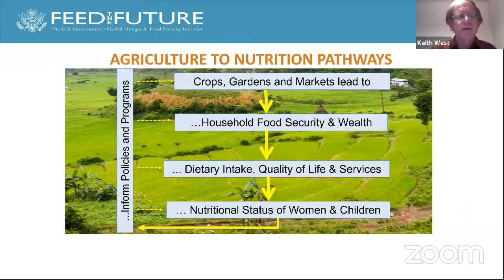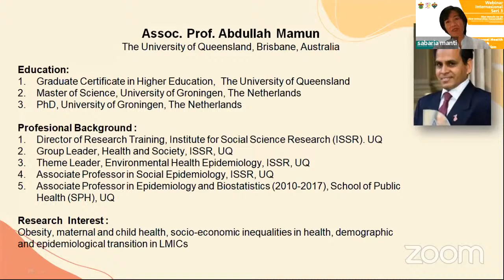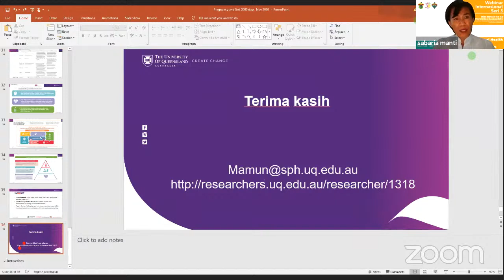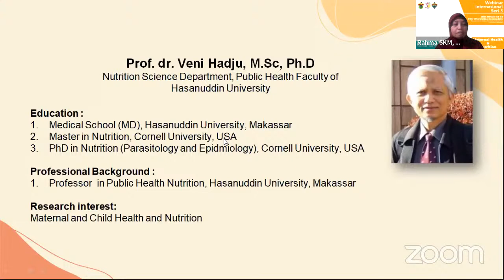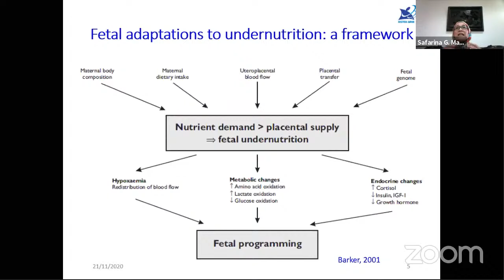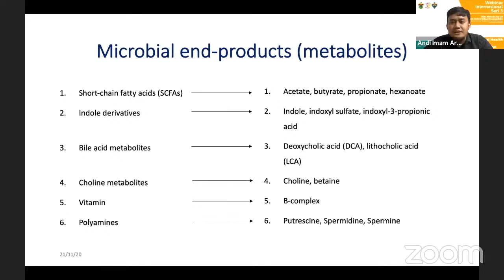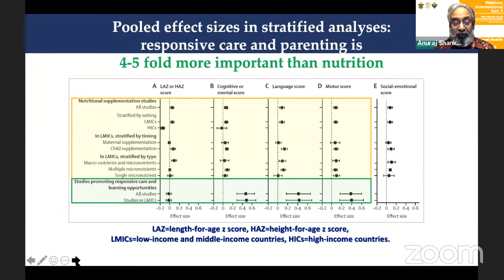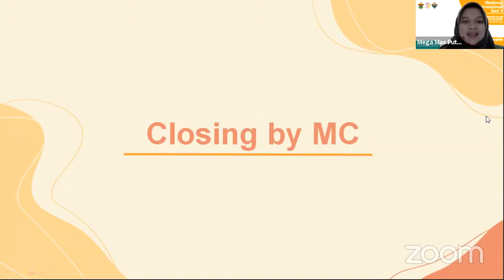Internationl Webinar: the 3rd Series on Maternal Health and Nutrition